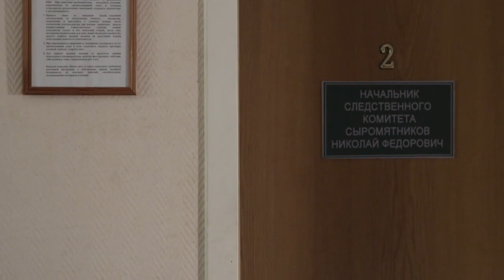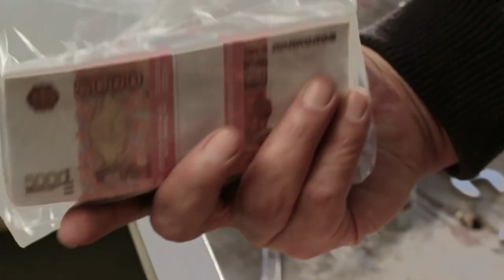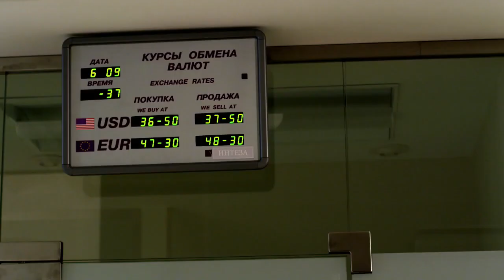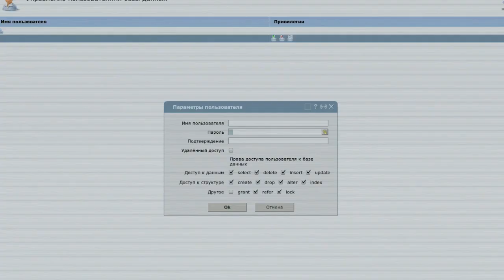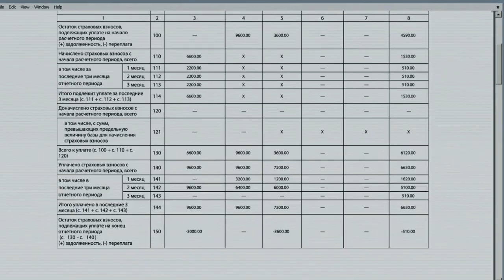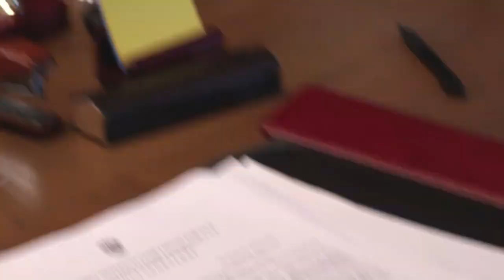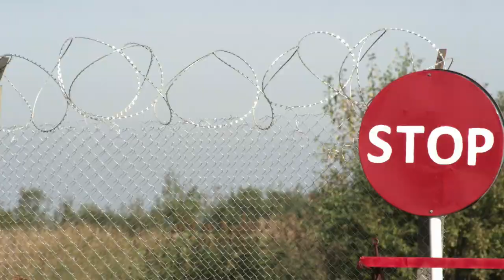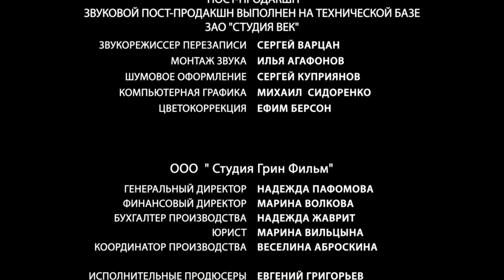ACTION MOVIE! ELUSIVE FIGHTER AGAINST EVIL - VIKING! Viking 2! Russian movie with English subtitles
Nowadays. Young investigator Yuri Shevelkov is transferred to the Investigative Committee of the small town where his fiancee lives. He is immediately entrusted with the case of the murder of a naval officer. It turns out that the deceased was smuggling weapons in conjunction with the local mafia, and the bandits killed him, suspecting him of blowing up a warehouse with goods. But in fact, the warehouse was blown up by an elusive fighter against evil - the Viking, whom everyone considers dead long ago, and he continues the fight against banditry with his own methods.
Viking and Shevelkov attack the mafia from two sides: the first acts with his old methods, secretly, like a partisan, without relying on legal justice, creates it with his own hands, the second, a young idealist, follows the letter of the law. And while they are fighting apart, their efforts are in vain - the mafia network is too strong, supported by both the corrupt police and the corrupt military.
But the moment will come when our heroes will stand shoulder to shoulder and, having overcome all contradictions, having learned a lot from each other, will crush their enemies. This is a spectacular exciting film about truth and lies, good and evil and, most importantly, about real men.